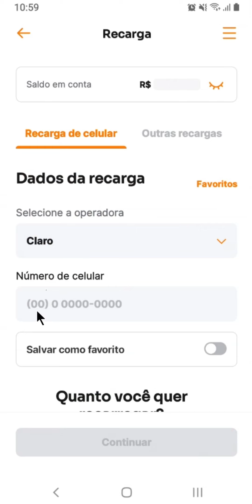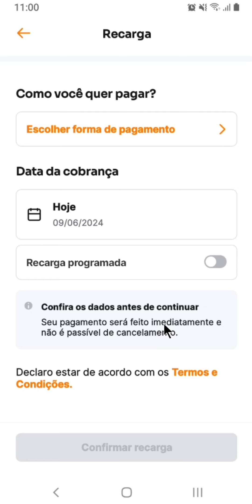COMO RECARREGAR PELO INTER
⏩ Aprenda a recarregar seu celular de maneira rápida e segura através do Banco Inter com o vídeo "Como recarregar celular pelo banco Inter". Descubra o passo a passo para adicionar créditos em diversas operadoras como Oi, Tim, Claro, Vivo e outras, utilizando o aplicativo ou o site do banco. Este tutorial é ideal para quem busca praticidade e eficiência, sem custos adicionais, aproveitando todas as facilidades que o Banco Inter oferece para manter sua comunicação sempre ativa.

💙 VÍDEO RECOMENDADO:
COMO BLOQUEAR PESSOAS NO TIKTOK